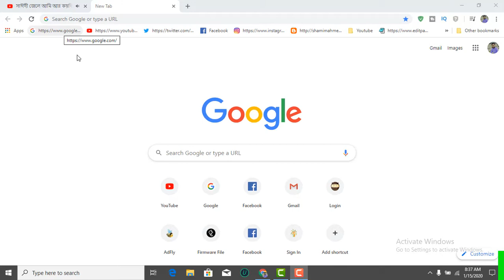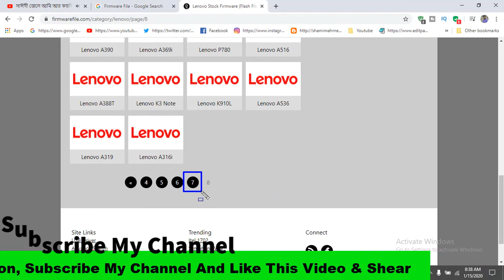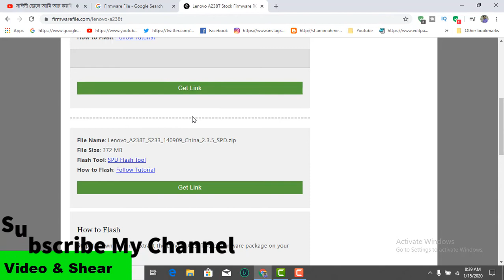How To Download Lenovo A238T Firmware ( Flash File )